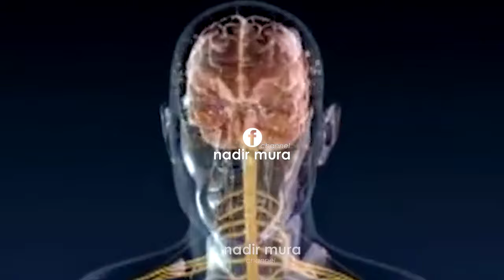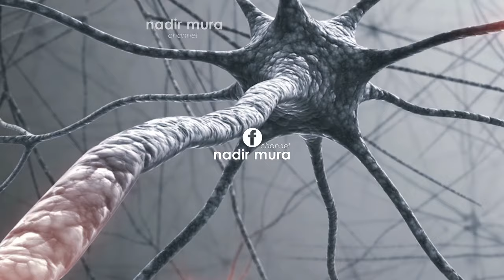SEKRETET E NEURONEVE TE TRURIT TE NJERIUT DHE TE FSHEHTA QE DUHET TE NJIHNI🤔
Cfare eshte truri njeriut? Eshte mire qe te jeni te informuar, sepse eshte ajo pjese qe ju mban gjalle, dhe keto jane vetem disa sekrete qe...